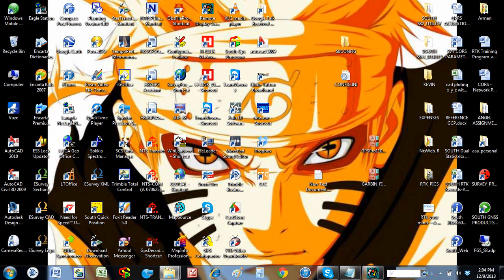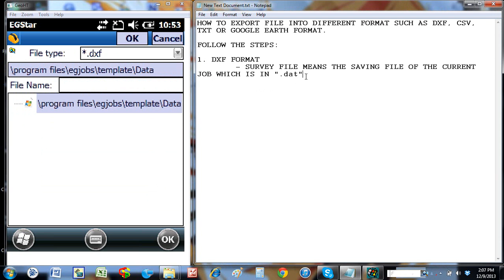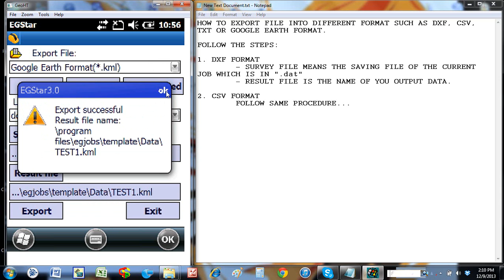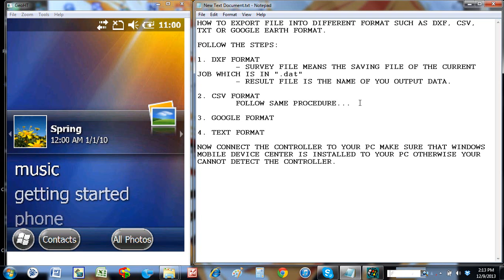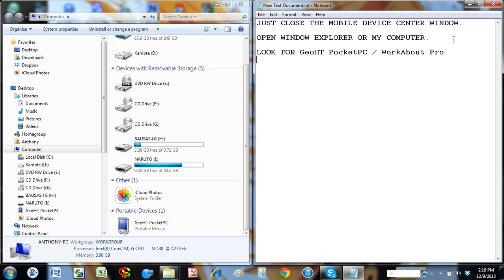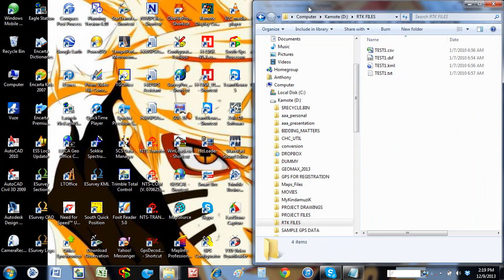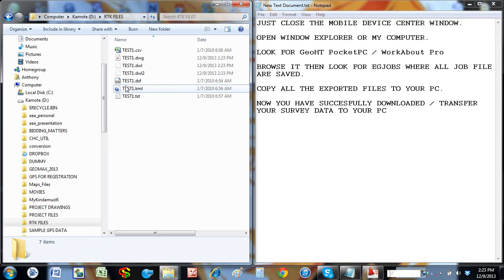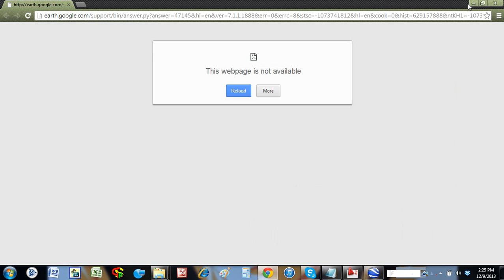How to export GPS file into different formats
South survey grade GPS.You may also view my other tutorials on 1d, 1d-2d flood simulation, dam breach, and other GIS works